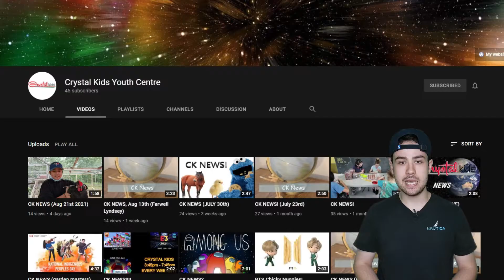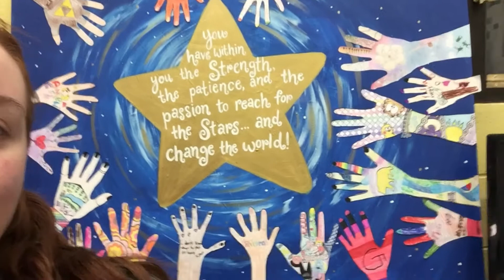Crystal Kids Youth Centre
Crystal Kids Youth Centre is located in the heart of inner city Edmonton, Alberta Canada. We provide a number of key services to a vulnerable demographic.

Through relational care, trauma informed care and harm reduction, we practice strength based mentoring to hundreds of youth aged 6 to 19. Literacy, life skills competency, healthy nutrition and wellness are emphasized in the work with our youth via one-on-one and small or large group settings. Our activities and services for the youth include on-site in person, off-site in the community and online!

We regularly find ways to encourage the youth to take part in their community, and as youth transition into adulthood, building on their strengths to finish high school and look forward towards employment or post-secondary education. Community outreach include providing nutritional support and security via the Food Bank.

0:00 Centre Overview; Dave
0:50 Gymnasium; Olivia
1:31 Crystal Kids Chaos Part I
2:07 Indigenous Programming; Lyndsey
2:50 Crystal Kids Chaos Part II
3:33 Crystal Kids Chaos Part III
4:02 Kitchen and Food Services; Victoria
4:19 Crystal Kids Chaos Part IV
4:38 YouTube and CK News; Ethan
5:17 Crystal Kids Chaos Part V
5:40 Crystal Kids Chaos Part VI
6:11 Filming and CK Movies; Thomas
6:41 Crystal Kids Chaos Part VII
7:06 Arts and Crafts; Sara
7:46 Crystal Kids Chaos Part VIII
8:11 Crystal Kids Chaos Part IX
8:57 Literacy Programming and School 4 The Cool; Steven
9:38 Crystal Kids Chaos Part X
10:10 Crystal Kids Chaos Part XI
10:28 Crystal Kids Chaos Part XII
10:46 Crystal Kids Chaos Part XIII